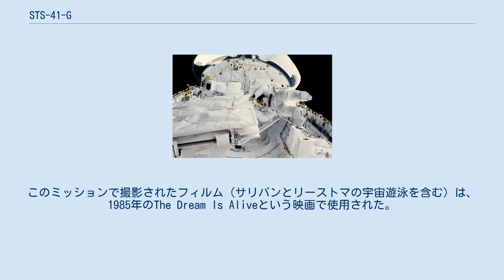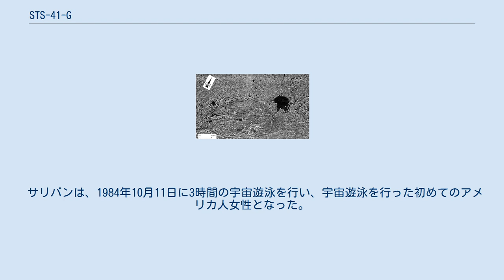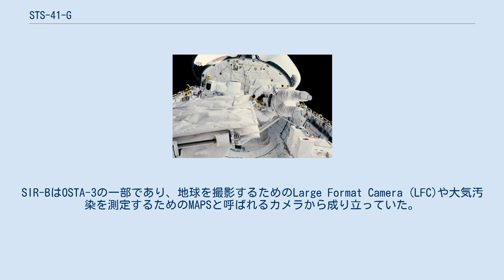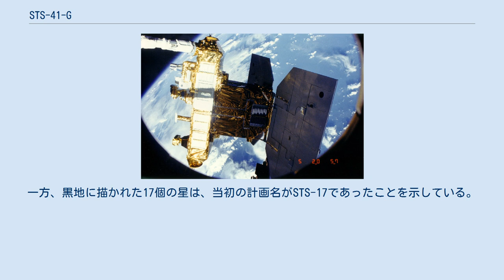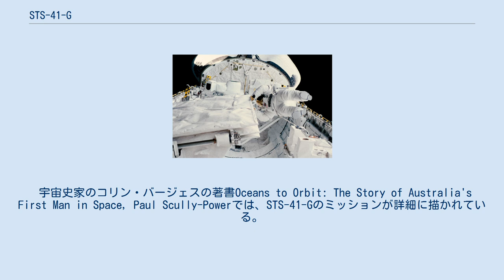STS-41-G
STS-41-Gは、アメリカ航空宇宙局のスペースシャトル計画の13回目の飛行であり、チャレンジャーの6回目の飛行である。
チャレンジャーは、1984年10月5日に打ち上げられ、10月13日にケネディ宇宙センターに2度目の着陸を果たした。
7人の乗組員を乗せた最初のミッションであり、また初めて2人の女性宇宙飛行士（サリー・ライドとキャサリン・D・サリバン）及び、初めてのカナダ人宇宙飛行士（マーク・ガノ）が搭乗した。
さらに、初めて女性の宇宙遊泳（サリバン）が行われた。
 STS-41-Gは、IMAXカメラを搭載した3度目のミッションである。
このミッションで撮影されたフィルム（サリバンとリーストマの宇宙遊泳を含む）は、1985年のThe Dream Is Aliveという映画で使用された。
 展開中のERBS 展開中のSIR-Bアンテナ 宇宙遊泳中のサリバン 1984年10月5日7時3分(EDT)、ケネディ宇宙センターからチャレンジャーが打ち上げられ、STS-41-Gのミッションが始まった。
チャレンジャーの6回目の飛行であり、スペースシャトル計画の13回目の飛行であった。
 搭乗者は7名の乗組員で、これまでの1度のスペースシャトルの打上げでは最大の人数であった。
機長はロバート・クリッペンであり、これが4度目の宇宙飛行で、しかも6か月前にも宇宙に行ったばかりだった。
パイロットはジョン・マクブライドであり、その他、3人のミッションスペシャリスト（デビッド・リーストマ、サリー・ライド、キャサリン・D・サリバン）と2人のペイロードスペシャリスト（ポール・スカリー=パワーとマーク・ガノ）が搭乗した。
マーク・ガノは、カナダ人として初めて宇宙を訪れた。
 サリバンは、1984年10月11日に3時間の宇宙遊泳を行い、宇宙遊泳を行った初めてのアメリカ人女性となった。
 打上げから9時間後、2,307kgの大気放射収支衛星（ERBS）がシャトル・リモート・マニピュレータ・システムによってペイロードベイから展開され、スラスターを噴射して560㎞の軌道に放出された。
この衛星は、地球が太陽から受け取るエネルギーの量と宇宙への再放射の量を測定するために計画された3つの衛星のうち最初のものであった。
また、赤道地方から極地方へのエネルギーの季節移動の観測にも用いられた。
 ミッションのもう1つの主な目的は、Shuttle Imaging Radar-B (SIR-B)の運用であった。
SIR-BはOSTA-3の一部であり、地球を撮影するためのLarge Format Camera (LFC)や大気汚染を測定するためのMAPSと呼ばれるカメラから成り立っていた。
 SIR-Bを用いて撮影された画像の例 SIR-Bは、STS-2で行われたOSTA-1の改良バージョンであった。
これは8枚パネルのアンテナで、飛行の間中ずっと運用されていたが、チャレンジャーのKu帯アンテナが故障し、当初の計画通りにリアルタイムで地球に伝送できなず、機体上の記録装置に記録されることとなった。
 ペイロードスペシャリストでアメリカ海軍研究所のスカリー=パワーは、一連の海洋学の観測を行った。
ガノは、CANEXと呼ばれる、医学、大気学、気象学、材料学、ロボット学に関連するカナダ政府委託の実験を行った。
 後に、ソビエト連邦のTerra-3が1984年10月10日に低出力レーザーでチャレンジャーを追跡していたと報じられたが、この説は乗組員によって完全に否定されている。
 8日と5時間23分33秒のミッションで、チャレンジャーは地球を132周し、5,293,847km飛行した。
1984年10月13日12時26分(EDT)、ケネディ宇宙センターのNASAシャトル着陸施設に着陸した。
この施設が利用されたのは、2度目のことであった。
 アメリカ合衆国の国旗の青地に描かれた13個の星は、第13回目のスペースシャトル計画であることを示している。
一方、黒地に描かれた17個の星は、当初の計画名がSTS-17であったことを示している。
それぞれの乗組員の名前の横には性別マークが描かれ、ガノの名前の横にはカナダの国旗が描かれている。
 宇宙史家のコリン・バージェスの著書Oceans to Orbit: The Story of Australia's First Man in Space, Paul Scully-Powerで...